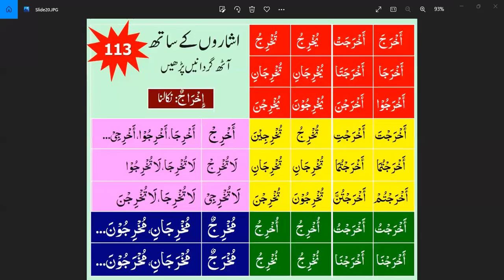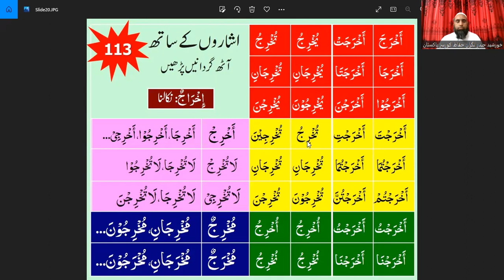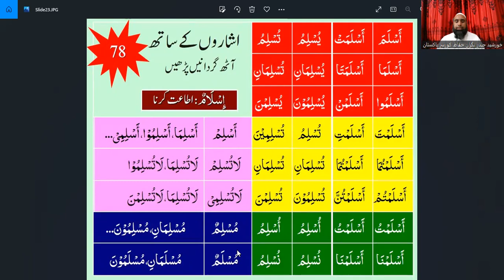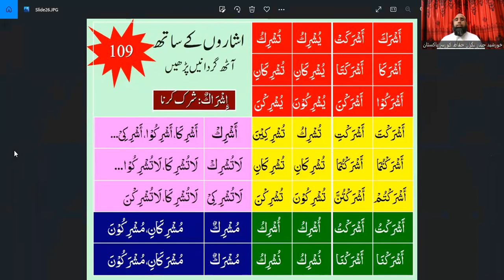09 Lesson || Part# 02 || QAL 02